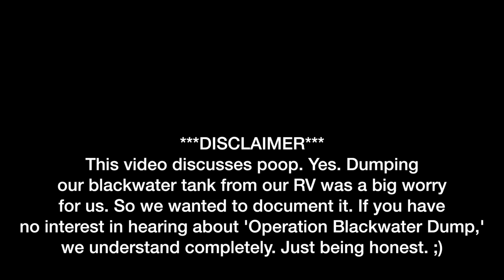OPERATION POOP DUMP - THE GLAMOROUS SIDE OF RV LIVING...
This video is for fun and entertainment. Hope you guys are enjoying the channel! :)

Matt's Business:
Custom Web Design & Online Marketing